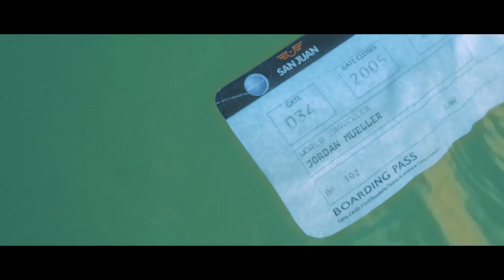Jordan Mueller - Island Waves [Official Music Video]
'Island Waves' the music video!

Love. Joy. Peace.

Video shot & Edited by @nickrua
Track Produced by @lukedejaynes
Track Mastered by Ben Kesler